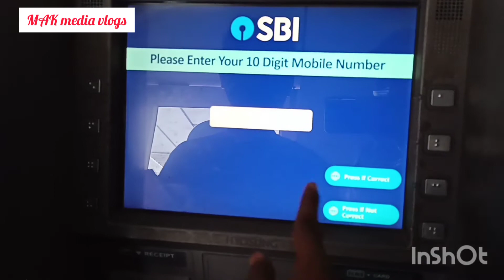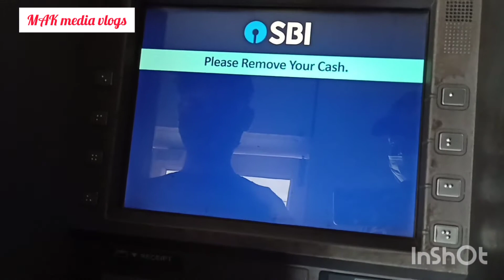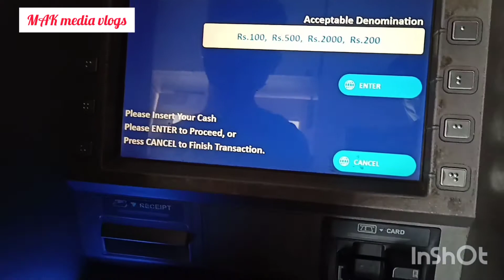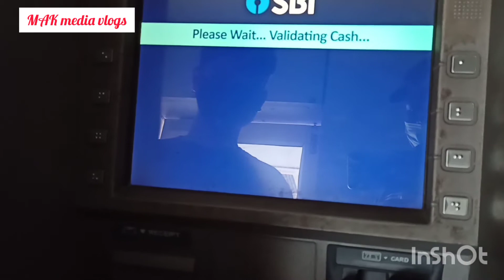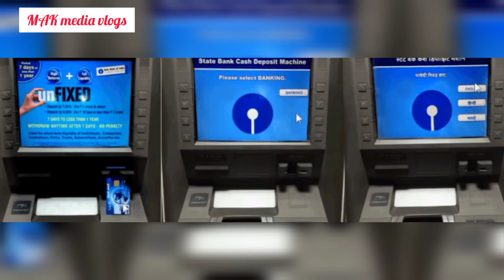How to deposit cash in SBI CDM without ATM card ! എസ് ബി ഐ CDM ഇൽ എങ്ങനെ ക്യാഷ് ഡിപ്പോസിറ് ചെയ്യാം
The Cash Deposit Machine, better known as CDM is an ATM like machine that allows you to deposit cash directly into your account using the ATM cum debit card. You can use this machine to instantly credit your account without visiting the branch. The transaction receipt also gives you your updated account balance. Some of the salient features of this product are:

Instant credit of cash deposit into your own account

Quick and convenient way to deposit cash

Paperless transaction

The per transaction limit is Rs.49,900/- for Cardless deposit and through Debit Cards Rs. 2.00 lacs (subject to account has PAN number).

You can also deposit cash in your PPF, RD and Loan accounts

Upto 200 currency notes can be deposited in a single transaction

The CDM only accepts denominations of Rs.100/-, Rs.500/- & Rs.2000/-